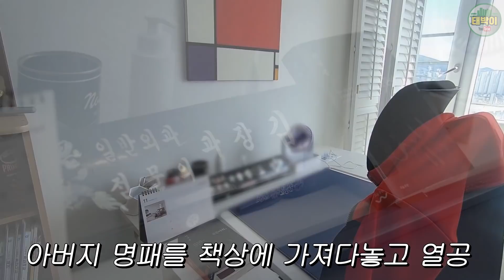문이 열리면 상상하지 못한 모습이 펼쳐집니다 (온천반도 펜트하우스) | 태박이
온천반도보라스카이뷰
- 주소 : 부산시 동래구 온천동 1412-31
- 준공 : 2006년
- 세대수 : 1,149세대 (총 8개동)
- 실거래 최고가(전용84㎡) : 6.7억 (2021.10)